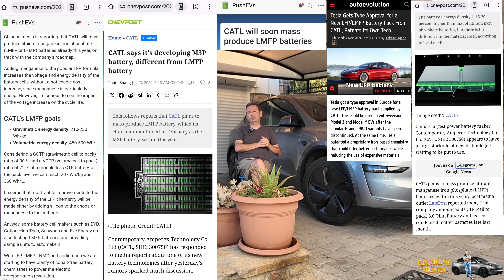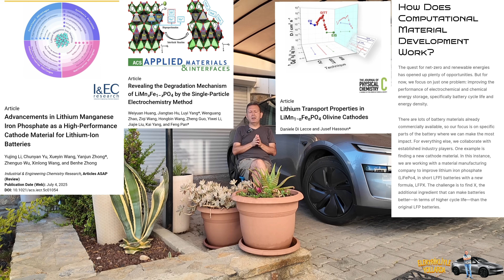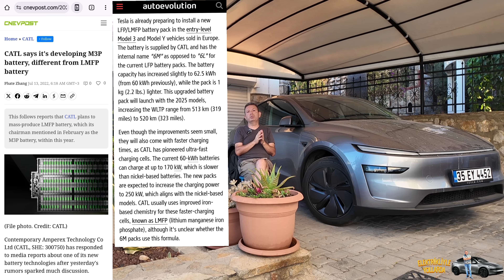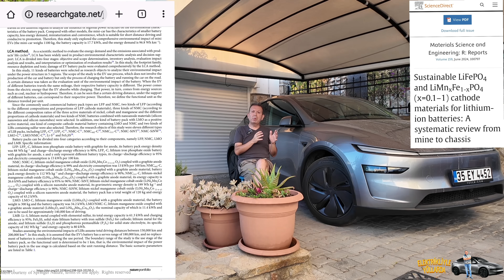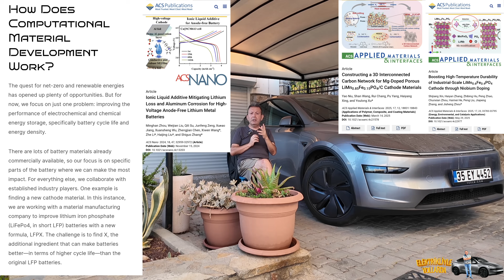Tesla Model Y RWD Juniper Bataryası Üzerine/LMFP mi ve Mangan Kullanımı var mı?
Bu paylaşımımda, Tesla Model Y RWD Juniper'de kullanılan, LFPX kodlu CATL bataryası üzerine araştırma, inceleme ve okumalarımdan derlediklerimi özetleyerek bir içerik hazırladım.
Manganoksit'in etkisi, Maganez'in avantaj ve dezavantajlarını, CATL'ın çözüm yöntemlerini, Lityum Manganoksit, Demir Fosfat LMFP bataryanın özelliklerini anlatmaya çalıştım. LFP ile farklarını özetledim.
Videonun bölüm başlıkları ve dakikaları aşağıda yer almaktadır. İstediğiniz bölümün dakikasına tıklayarak o bölümü izleyebilirsiniz.

Videodaki bölümler ve dakikaları,
00:00 Açılış ve bilgilendirme
00:22 Engin Özeren'in X paylaşımı ve LFPx batarya kodu üzerine
00:48 Tesla Juniper ve Lityum-Manganoksit Demir Fosfat LMFP batarya spekülasyonu
01:00 CATL ve AR-GE faaliyetleri hakkında
01:18 CATL'ın LFP faaliyetleri üzerine
01:41 CATL'ın Tesla'da Manganez katkılı katot kullanacağına dair spekülasyonlar
04:16 Manganez kullanımının batarya üretiminde tercih nedenleri
04:53 LMFP bataryaların genel özellikleri
05:15 6M/E1A Tanımı
05:33 Kimya ve Yapı
05:51 Yüksek Enerji Yoğunluğu
06:29 Kapasite ve Performans
06:47 Ağırlık Azalması
06:57 Hızlı Şarj Performansı
08:02 Düşük Maliyet
08:52 Yüksek Güvenlik
09:09 Düşük Sıcaklık Performansı
09:35 Uzun Ömür
09:46 Süper İletken Elektrolitler
09:57 Yüksek Poroziteli Ayırıcı
10:13 Çok Boyutlu Batarya Sekmesi
10:27 FIC Kaplama Teknolojisi (Functional Interphase Coating)
10:52 Esnek Genişleme Kuvveti Yönetimi
11:02 Dezavantajlar ve Zorluklar
11:10 Döngü Ömrü
11:20 Yüksek Sıcaklıkta Manganez Çözünmesi
11:31 CATL'ın çözüm yöntemleri
11:46 Kaynaklar üzerine
11:54 LFP ve LMFP Karşılaştırması
12:01 Teşekkür ve kapanış